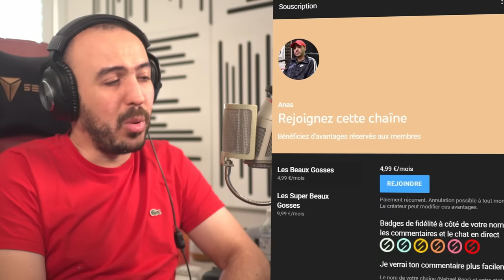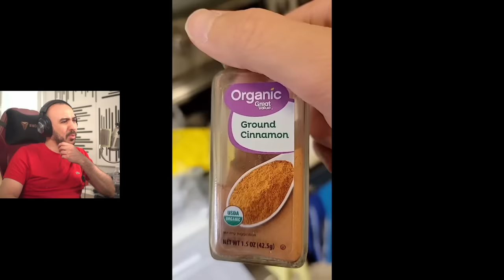NE PAS RIGOLER !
Nouvelle vidéo où je réagis à une compilation de fails